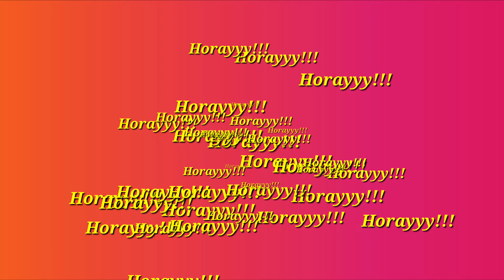Birthday and Valentines day Celebration 2021 | Pinoy Caregivers in Israel | Tropang Moadon